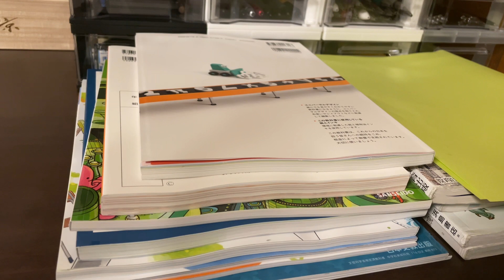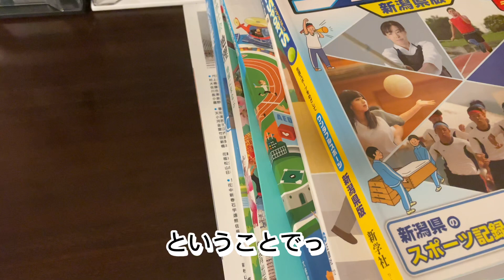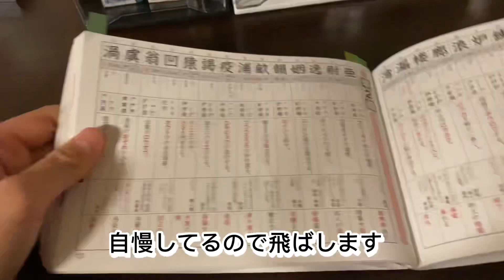初の文房具以外動画 学校の課題がやばいって